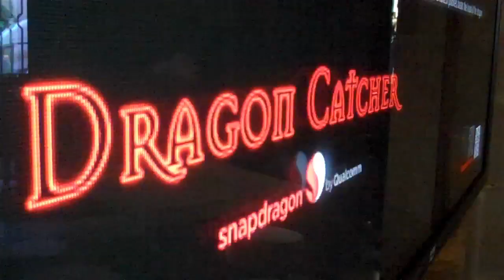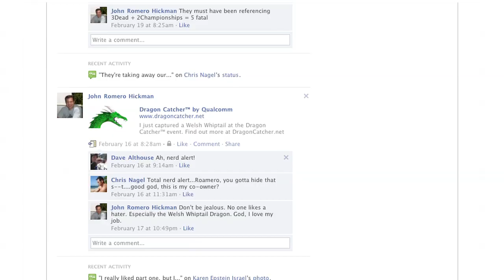Dragon Catcher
Invisible Dragons ... Real results.
Check out the exclusive mobile game VITRO developed for Qualcomm to promote their Snapdragon mobile processor. It was a hit at Mobile World Congress.